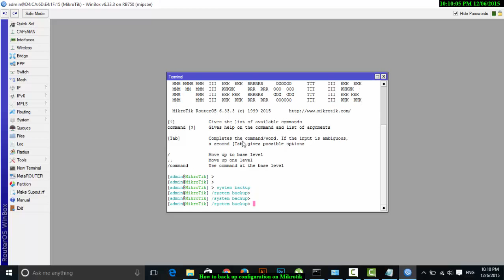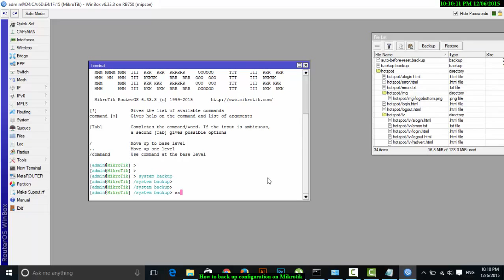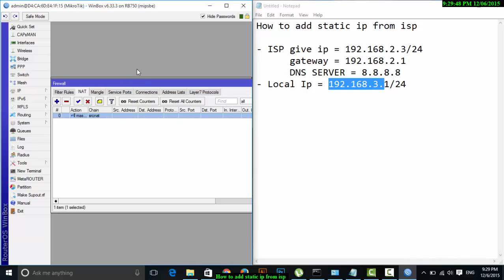how to backup configuration on Mirkrotik